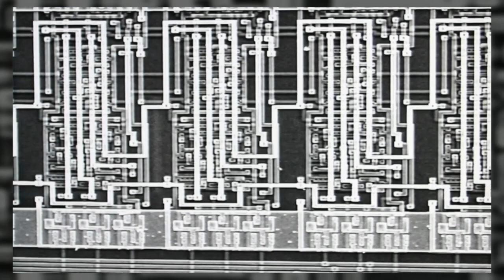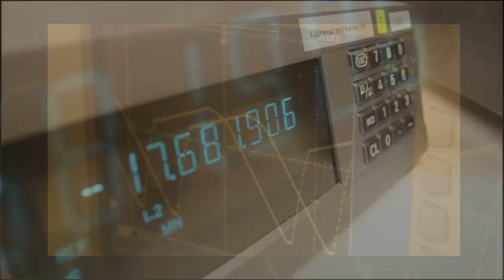PiezoMotor Company Presentation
PiezoMotor is a leading manufacturer of high precision piezoelectric motors. Piezo LEGS is a motor for nanometer or even sub-nanometer positioning. PiezoWave is a miniaturized motor for small loads. Piezo motors are precise, energy efficient and low cost. for more information.